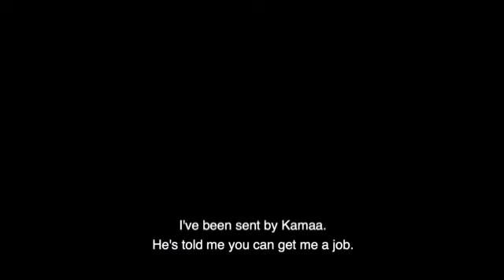Nganya - Official Trailer. Download iflix and watch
Premiers today.

Download the iflix app from play store and connect to a great Kenyan story.

Share with friends and remember to give the crew feed back.

Kenyan Movie